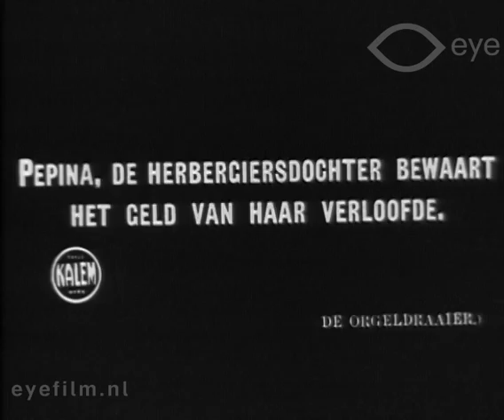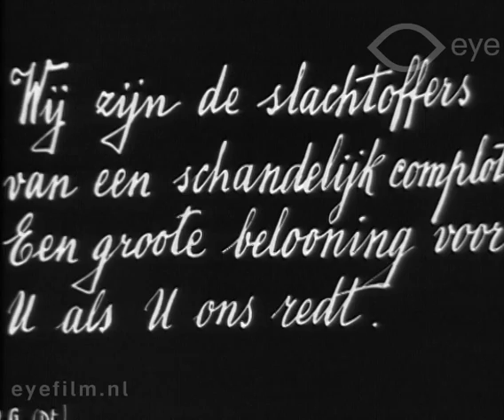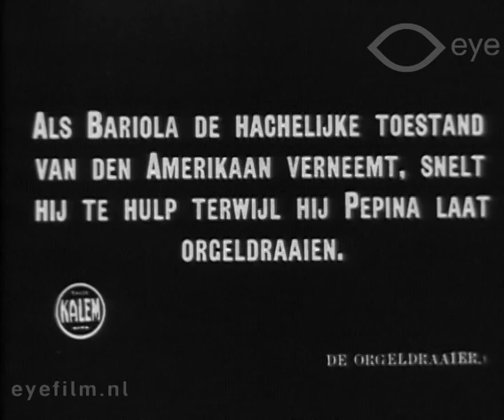The Organ Grinder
Director: unknown | Production Country: United States | Year: 1912 | Production Company: Kalem | FLM49845 | Film from the collection of EYE (Amsterdam)

A short romantic crime drama in which a wealthy American tourist is robbed and taken hostage in the mountains of Italy, but is then rescued thanks to an organ grinder.

Cast: Jane Wolfe, Carlyle Blackwell, William H. West, Alice Joyce, Knute Rahmn.